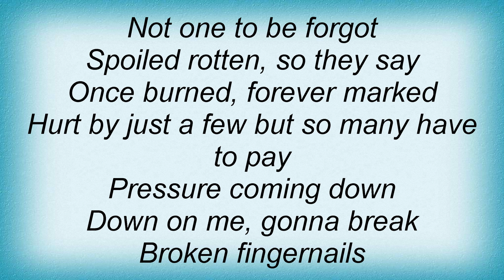Megadeth - Sin Lyrics